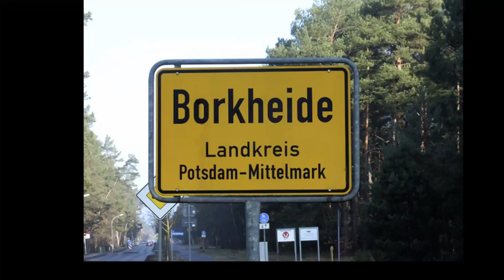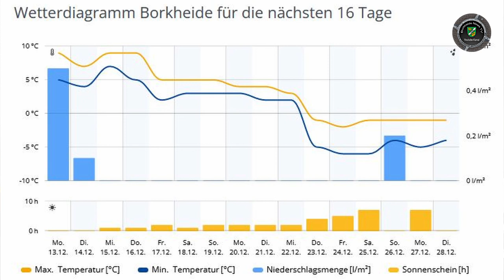nur noch 10 Tage bis Weihnachten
Informationen der Woche aus Borkheide: 10 Tage bis Weihnachten; Santa auf dem Marktplatz; Matzes Diättip; 246 Richtung Beelitz bald wieder frei; Wetter sagt kalte Temperaturen bis Weihnachten vorher; wir wünschen allen eine schöne Adventswoche